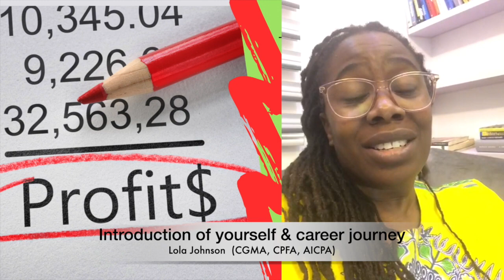Accountancy as a Career || Crunching Numbers || The Numbers Game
Accountancy as a Career || Crunching Numbers || The Numbers Game by Ms Lola Johnson
Accountancy is the practice of recording, classifying, and reporting on business transactions for a business. It provides feedback to management regarding the financial results and status of an organization.
A vocation plan is a methodology you'll ceaselessly create to deal with your learning and movement all through your functioning life. Comprising of four phases, its motivation is to assist you with imagining the moves you really want to initiate to accomplish your vocation objectives, and how to try these activities.

The four phases of a vocation plan are:

recognize your abilities and interests
investigate vocation thoughts
pursue a choice
put forth reachable objectives.
Vocation arranging is significant for various reasons - having a profession improvement plan set up lessens the gamble of you going with indiscreet choices, and it assists you with perceiving whenever you're prepared to search for new open doors and foster new abilities.

This model can be utilized by anybody - from school leavers to understudies, graduates and vocation transformers.

Look into what the cycle includes and how to outline your vocation process.